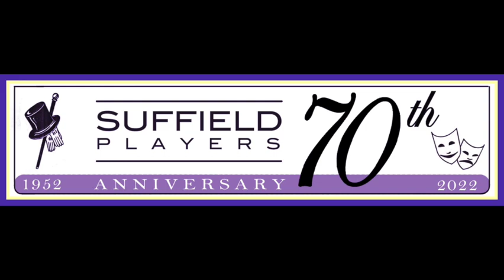The Suffield Players "These Shining Lives" by Melanie Marnich Sneak-Peek Slideshow Video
Photos from performances in February, 2023 at Mapleton Hall Suffield CT